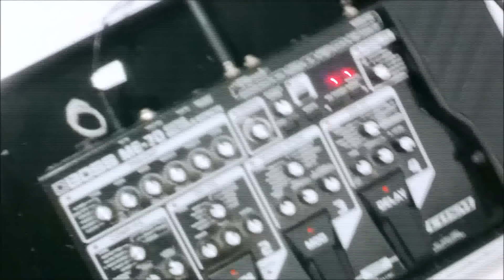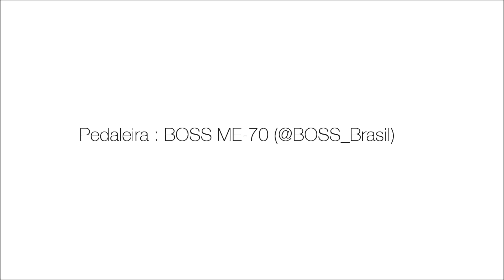@JulianaVieiraGT: Chop Suey - System of a Down (+ SOLO)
Hey guys, this is my version of Chop Suey. Please help me sharing this video on facebook, twitter e tumblr :) Thank u so much.

Eae galera, esta é minha versao de Chope Suey. Por favor ajude a divulgar o video no facebook, twitter e tumblr etc

BOSS Brasil @BOSS_Brasil

White and Green @Wgcustomfx

Photo edition : @HenriqueSouzaGt